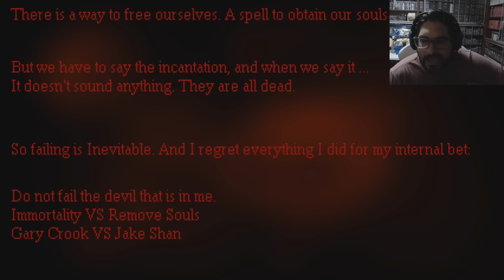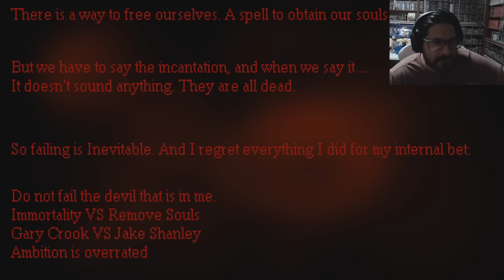SONIC.EXE ONE MORE TIME ES IMPRESIONANTE !! - Sonic.EXE One More Time con Pepe el Mago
DEJA TU LIKE para más SONIC.EXE !!